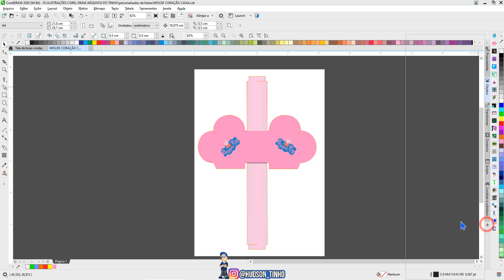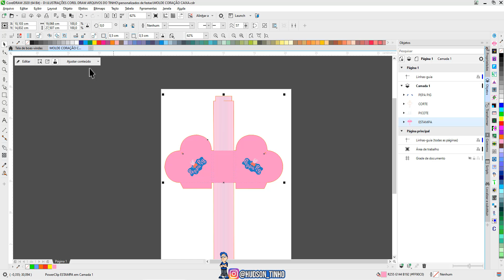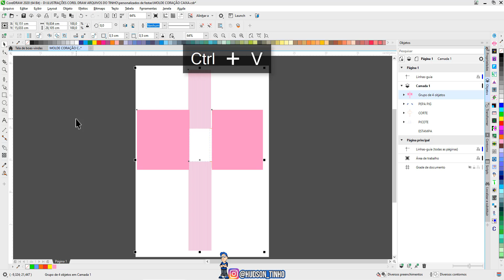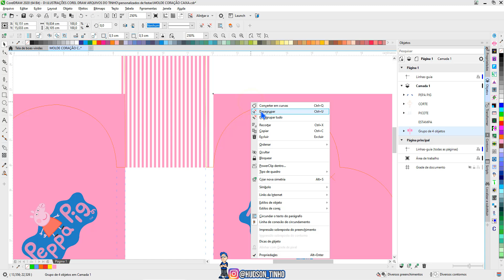MOLDE CAIXA CORAÇÃO PERSONALIZADOS DE FESTA COREL DRAW